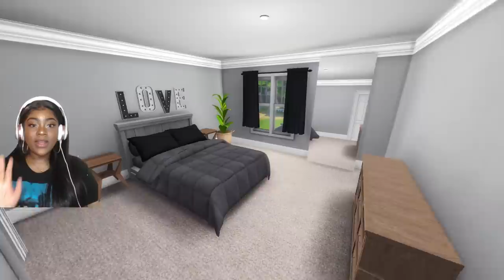Simself (MY REAL FAMILY) #1 - Meet The Fam 👨‍👩‍👦👶 | The Sims 4